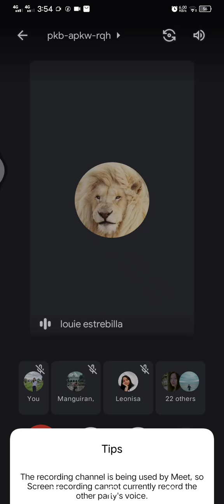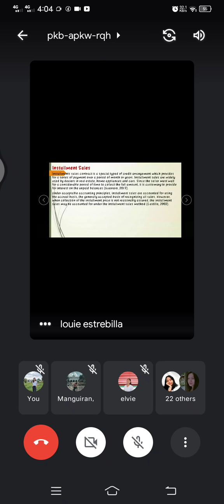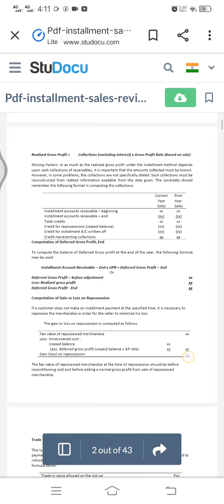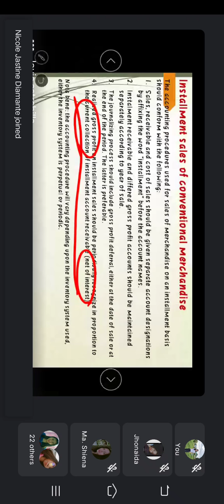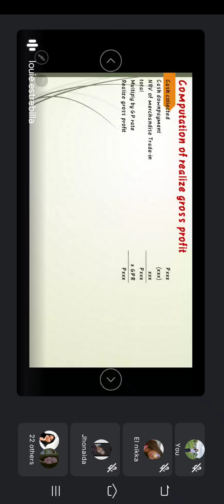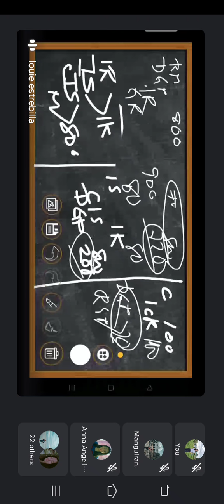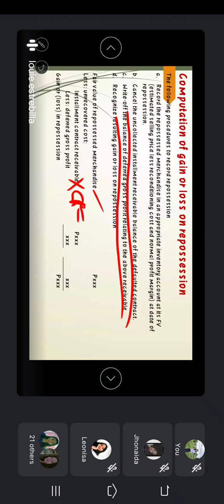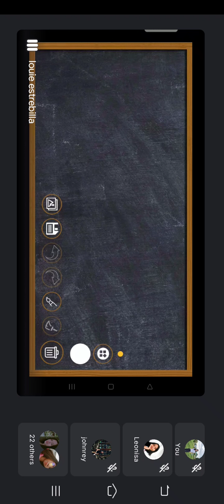Installment Sales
Discussed by Sir Louie Estrabilla,CPA